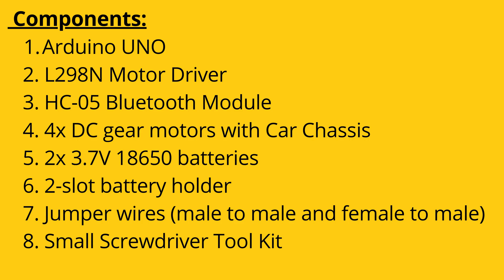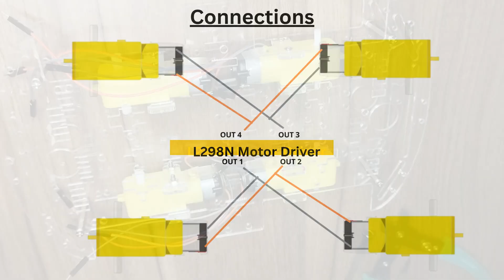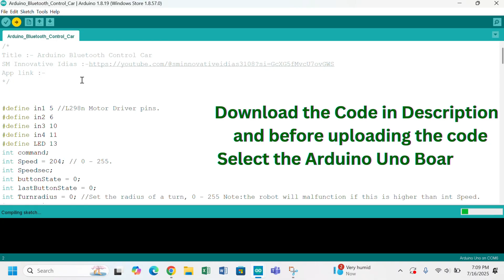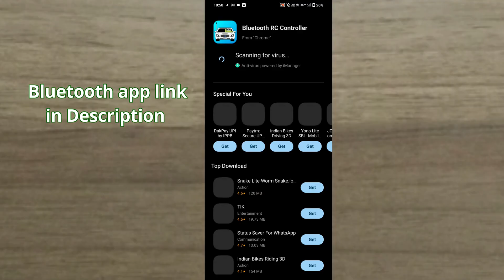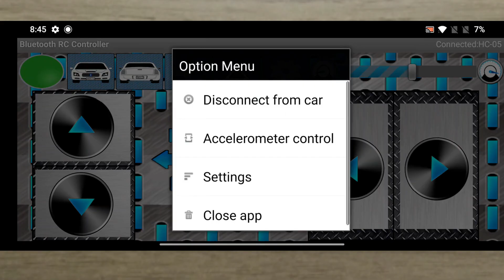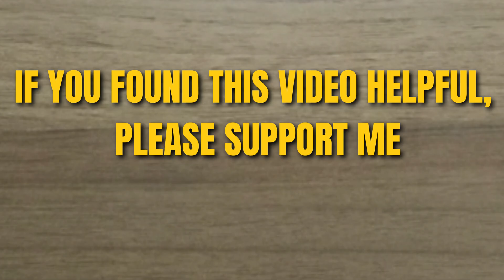DIY Bluetooth Controlled Arduino Car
DIY Bluetooth Controlled Arduino Car | Bluetooth control car using Arduino

Welcome to my DIY Bluetooth Car Project! 🚗✨
In this video, I’ll show you how to build a Bluetooth-controlled RC car using

 Components List (Amazon):
1. Arduino UNO
2. L298N Motor Driver
3. HC-05 Bluetooth Module
4. 4x DC gear motors with Car Chassis
5. 2x 3.7V 18650 batteries
6. 2-slot battery holder
7. Jumper wires (male to male and female to male)
8. Small Screwdriver Tool Kit

📱Control your car wirelessly using your smartphone! This is a great beginner-friendly robotics and IoT project.

Some of the images used in this video were generated using ChatGPT (OpenAI AI tool).